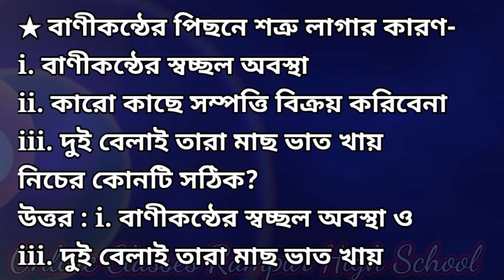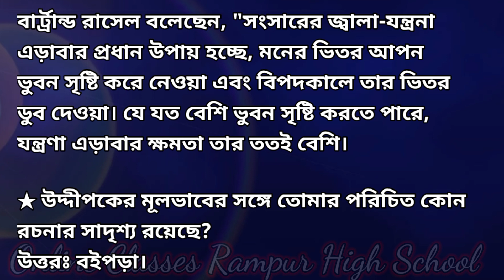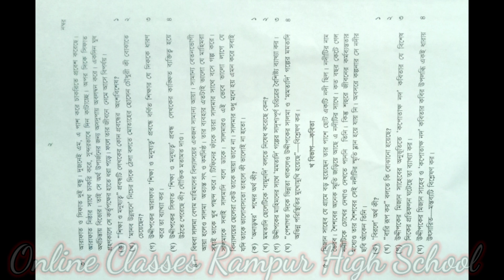এসএসসি ২০২২ বাংলা ১ম পত্র বহুনির্বাচনি প্রশ্নোত্তর (কুমিল্লা বোর্ড)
★ নির্লজ্জ মিথ্যা ভাষণে ভরা বিবৃতি বলতে কি বুঝ?
উত্তর :

★ "গ্রন্থাকারের ব্যক্তিগত জীবন দর্শন ও জীবন অনুভূতি কোন বাস্তব কাহিনীকে অবলম্বন করিয়া একটি বর্ণনাত্মক শিল্পকর্মের রূপায়িত হয়।" - উদ্দীপকের সাহিত্যের কোন শাখার পরিচয় ফুটে উঠেছে?
উত্তর :

★ বাণীকন্ঠের পিছনে শত্রু লাগার কারণ-
i. বাণীকন্ঠের স্বচ্ছল অবস্থা
ii. কারো কাছে সম্পত্তি বিক্রয় করিবেনা
iii. দুই বেলাই তারা মাছ ভাত খায়
নিচের কোনটি সঠিক?

উত্তর :

★ "নিজ নিজ দেশ তেয়াগী কেন বিদেশ ন যায়।" -কবি আব্দুল হাকিম কাদের সম্পর্কে উক্তি করেছেন?
উত্তর :
★ "প্রজারূপে রাজরূপ সাগরেরে দিতে বারিরূপ কর তুমি।" - এখানে বারিরূপ কর কে কাকে দেয়?
উত্তর :

★ হেমচন্দ্রের মতে আমাদের জীবন কিসের মতো ক্ষণস্থায়ী?
উত্তর:

★ মানুষ কবিতায় স্বার্থপর কে?
উত্তর:

★ মোল্লা ক্ষিপ্ত হয়ে ভুখারীকে কোথায় গিয়ে মরতে বলেছে?
 উত্তর:

★ কবি শিশিরের জলে কোন ফুল ভেজার কথা বলেছেন?
উত্তর:

★ চলে মুসাফির কোন জাতীয় রচনা?
উত্তরঃ

গভীর ধেয়ানে বসিল বাবর শান্ত অচঞ্চল,
প্রার্থনারত হাতদুটি তাঁর নয়নে অশ্রু জল।

★ উদ্দীপকে প্রকাশ পেয়েছে পল্লিজননী কবিতার-
উত্তরঃ

★ উদ্দীপকে ফুটে ওঠা ভাব পল্লিজননী কবিতার যে চরণে বিদ্যমান -
উত্তর:

★ আলোর স্পর্শে কি কেটে যাবে?
 উত্তর :

★ "তোমাকে পাওয়ার জন্যে, হে স্বাধীনতা" কবিতার শেষ চরণ কোনটি?
উত্তর :

★ করুন কেরানি বলা হয়েছে কাদের?
উত্তর:

★ মুক্তিযোদ্ধা আলী ও মিঠু কখন গ্রামে এলো?
উত্তর :

★ বুধা ফজু মিয়ার পা ধরে সালাম করে ভোঁ দৌড়  দেয় কেন?

উত্তর :

★ ঝড় উঠেছিল কখন?
উত্তর :

মোড়ল ধূর্ত প্রকৃতির লোক। বয়স বেড়েছে অথচ স্বভাব বদলায়নি। বুড়ো বয়সে শামসুদ্দিনের মেয়েকে বিয়ে করার ব্যবস্থা করে। কিন্তু মেয়েটি বিয়ের রাতেই রাশেদের সাথে পালালে মোড়ল তা মেনে নেয়।

★ অবস্থায় মোকাবেলার মাধ্যমে বহিপীর নাটকের কোন চরিত্রের মিল আছে?
উত্তর :

★ শেষ অবস্থায় মোকাবেলায় চরিত্রের যে বৈশিষ্ট্যের নির্দেশ করে তা হল-
i. বুদ্ধিমত্তা
ii. মানবিক চেতনা
iii. বাস্তব জ্ঞান সম্পন্ন
উত্তর :

★ রসে ভেজানো ঘিয়ে ভাজা রসগোল্লা জাতীয় মিষ্টি কে কি বলে?
উত্তর :

★ ইংরেজী 'runner' - এর আভিধানিক অর্থ কী?
উত্তর :

★ বিপুল নির্বাক প্রকৃতির কাছে সুভা কি পায়?
উত্তর :

 বার্ট্রান্ড রাসেল বলেছেন, "সংসারের জ্বালা-যন্ত্রনা এড়াবার প্রধান উপায় হচ্ছে, মনের ভিতর আপন ভুবন সৃষ্টি করে নেওয়া এবং বিপদকালে তার ভিতর ডুব দেওয়া। যে যত বেশি ভুবন সৃষ্টি করতে পারে, যন্ত্রণা এড়াবার ক্ষমতা তার ততই বেশি।

★ উদ্দীপকের মূলভাবের সঙ্গে তোমার পরিচিত কোন রচনার সাদৃশ্য রয়েছে?
উত্তরঃ

★ উক্ত উদ্দীপকের আলোকে নিচের যে বক্তব্যটি প্রযোজ্য তা হলো -
উত্তর :

★ 'তেলের ভাঁড় ছুঁলে মা মারবে যে? আমার কপাল যে বাসি?'
- অপুর এ উক্তিতে তৎকালীন সমাজের কোন চিত্রটি ফুটে উঠেছে?
উত্তর :

★ কারা নিম গাছের প্রশংসায় পঞ্চমুখ?
উত্তর :

★ মানবসত্তা বলতে লেখক বুঝিয়েছেন-
 i. মানুষের অস্তিত্ব
 ii. শিক্ষার মাধ্যম
 iii. মনুষ্যত্ব
উত্তর :

★ প্রবাসবন্ধু ভ্রমণ কাহিনীর লেখক শীতকালটা পানিশিরে কাটাতে চান কেন?